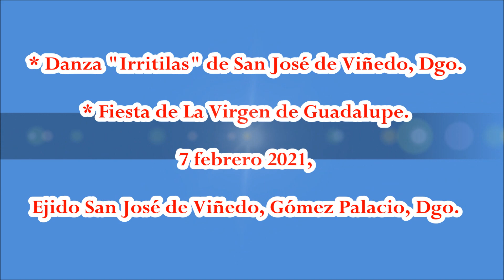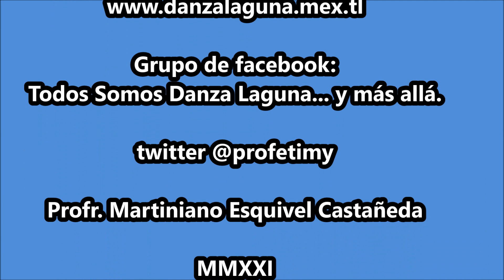"Irritilas" Danza de San José de Viñedo, Dgo.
Fiesta de La Virgen de Guadalupe del Ejido San José de Viñedo, Gómez Palacio, Dgo. el 7 de febrero de 2021.